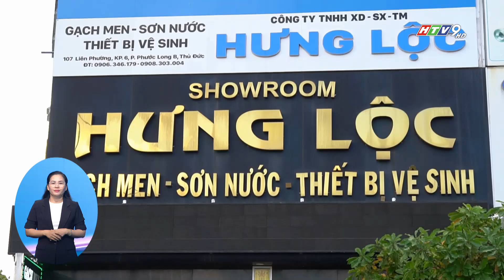CÔNG TY TNHH XÂY DỰNG - SẢN XUẤT - THƯƠNG MẠI HƯNG LỘC ĐẦU TƯ SHOWROOM TRƯNG BÀY HIỆN ĐẠI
Với bề dày kinh nghiệm hoạt động trong lĩnh vực phân phối vật liệu xây dựng, Công ty TNHH Xây dựng - Sản xuất- Thương mại Hưng Lộc  - đơn vị cung cấp vật liệu xây dựng uy tín, chuyên nghiệp tại TP. Thủ Đức đã đầu tư showroom trưng bày hiện đại với đa dạng vật liệu xây dựng chất lượng cao của các thương hiệu sản xuất uy tín trong nước và quốc tế, với nhiều ưu điểm vượt trội, đáp ứng thị hiếu của khách hàng.